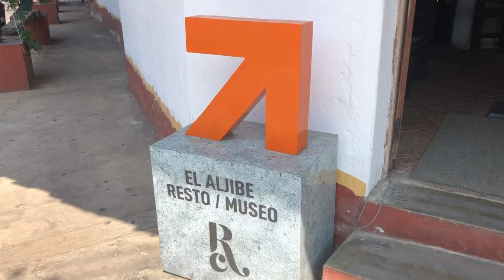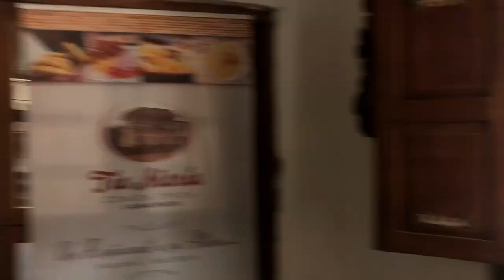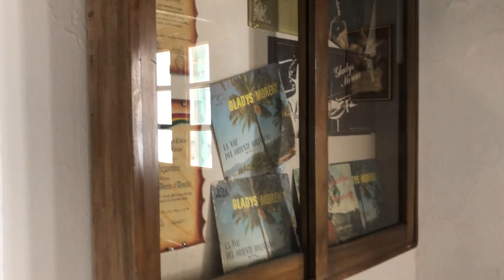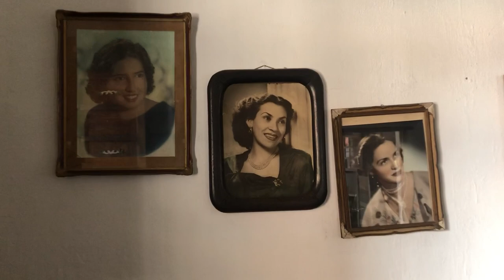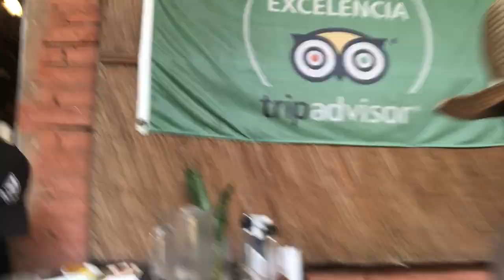COMIDAS TÍPICAS de SANTA CRUZ con GARY VLOGGER 🇧🇴 en EL ALJIBE! 😱